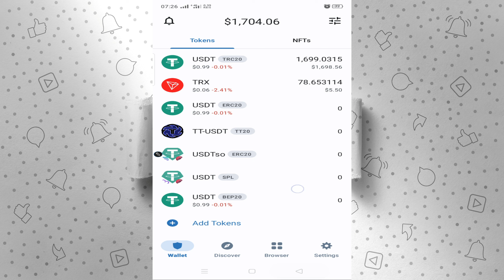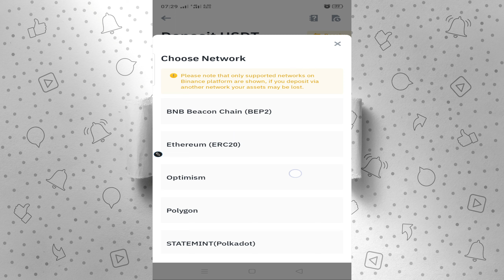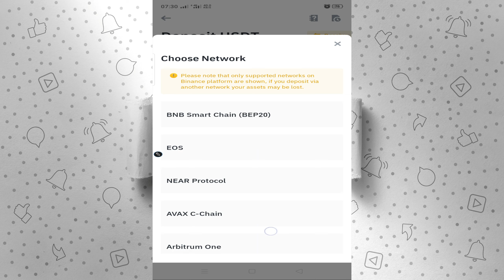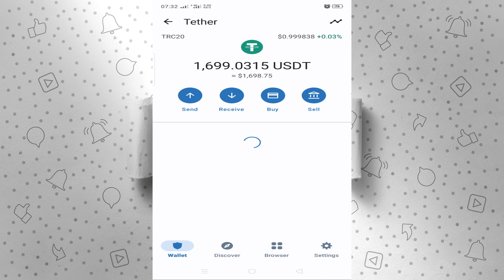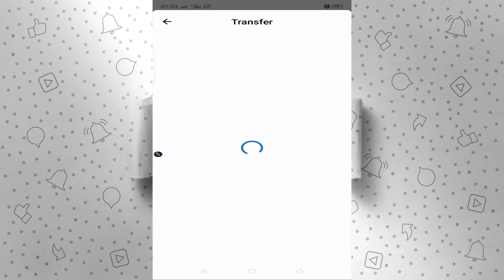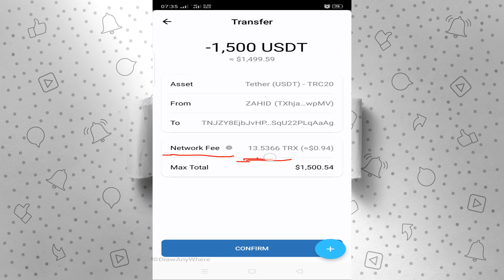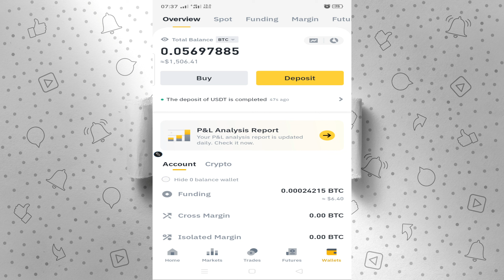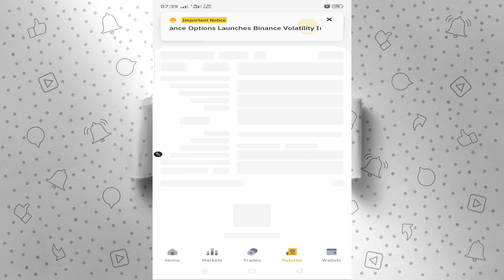Trust wallet se binance me transfer kaise kare | Trust wallet se paise kaise nikale